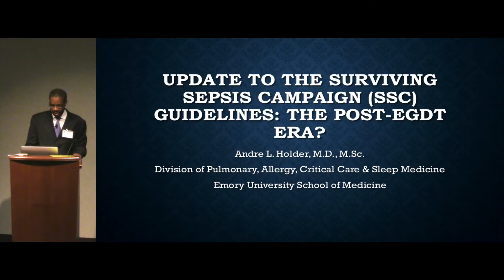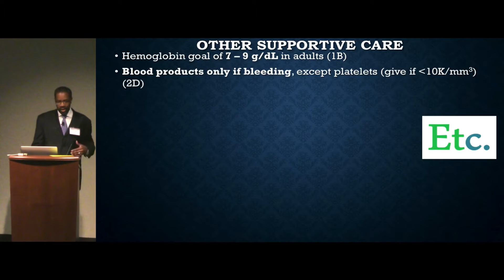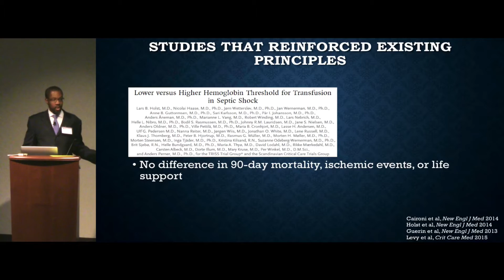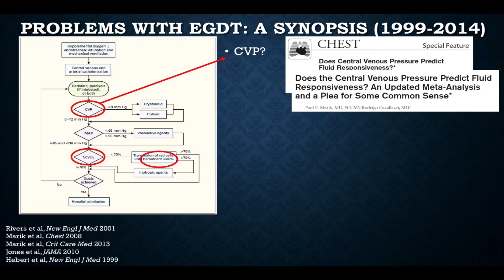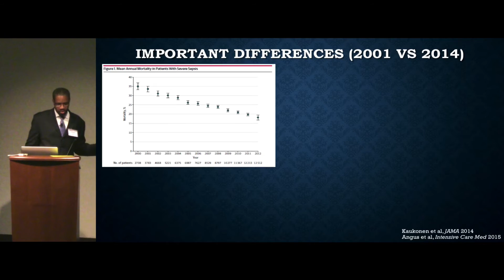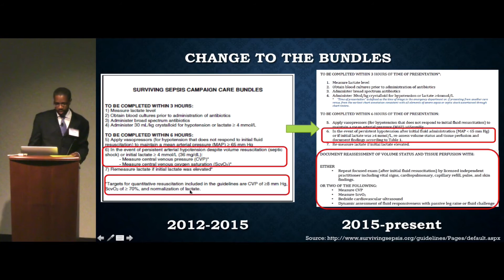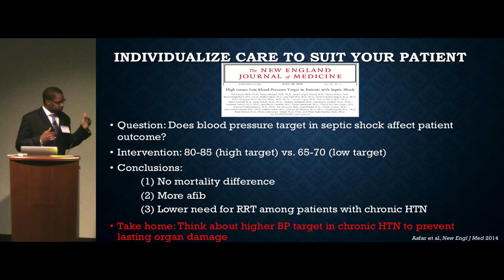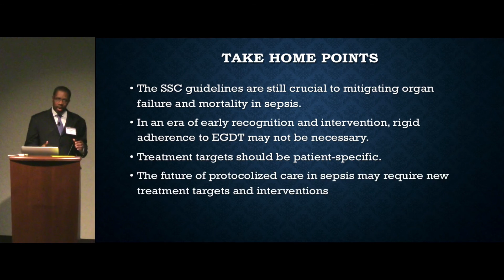Update on Sepsis Best Practices and SSC Guidelines - André Holder, MD, MSC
Update on Sepsis Best Practices and SSC Guidelines
André Holder, MD, MSC

Assistant Professor
Pulmonary, Allergy, Critical Care and Sleep Medicine Emory University School of Medicine